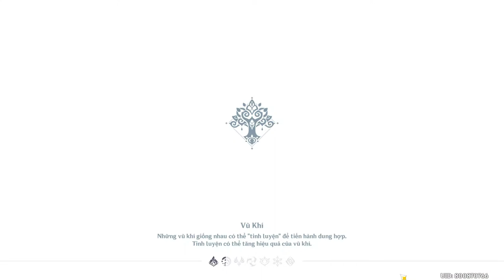Toàn bộ 110 Thảo Thần Đồng | Genshin Impact 3.0 Sumeru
Đây là video hướng dẫn nhặt toàn bộ 110 thảo thần đồng tại Sumeru phiên bản 3.0

Tsubaki in Thawing Snow (tnbee mix)
Composer: HOYO-MiX
Arranger & Producer: tnbee

King Deshret and the Three Magi
Composer: HOYO-MiX

Fathomless Swirls in the Forest (tnbee mix)
Composer: HOYO-MiX

Jack of All Trades (tnbee mix)
Composer: HOYO-MiX

Cyclone of Investigation
Composer: HOYO-MiX

Dance of Sabzeruz
Composer: HOYO-MiX